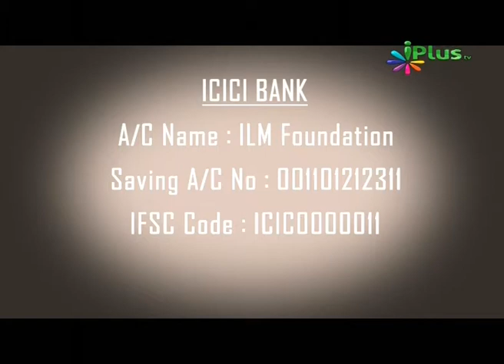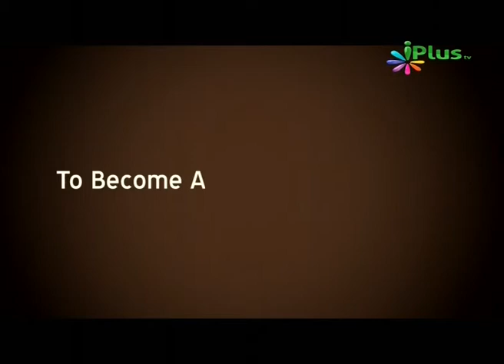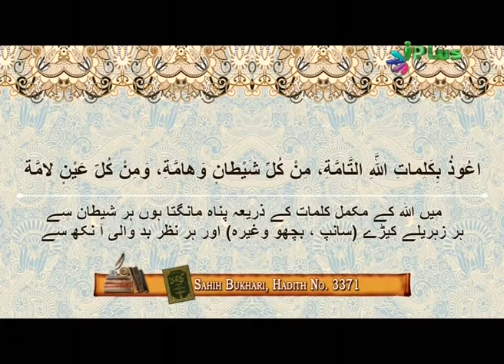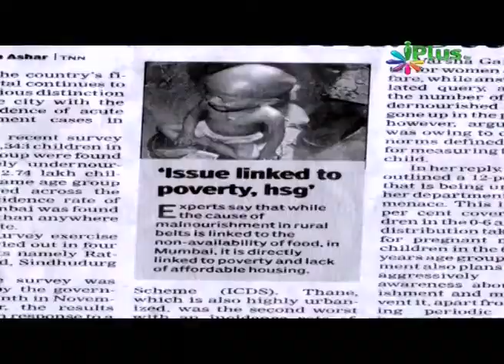Ibrahim A S Bahaisiyat E Waalid, Adv Faiz Syed, Part 1